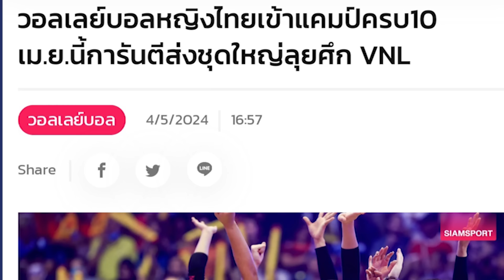ชุดใหญ่!! เพียว อัจฉราพร มาแล้ว วอลเลย์บอลสาวไทยพร้อม!!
อัจฉราพร คงยศ นักวอลเลย์บอลหญิงทีมชาติไทย
ที่เดินทางไปเล่นวอลเลย์บอลลีก ที่ประเทศญี่ปุ่น
ตอนนี้ได้เดินทางกลับมาสู่ประเทศไทยเป็นที่เรียบร้อยแล้ว
เตรียมพร้อมเพื่อเข้าฝึกซ้อมร่วมกับทีมชาติไทยชุดใหญ่เร็วๆนี้
คลิปนี้ ได้รวบรวมความเคลื่อนไหว ข่าวเกี่ยวกับวอลเลย์บอลหญิงทีมชาติไทย
เช่น ความเคลื่อนไหวของ ชัชชุอร โมกศรี
อัจฉราพร คงยศ และคนอื่นๆที่ได้เริ่มเข้าฝึกซ้อม
เพื่อลงแข่งขันในรายการ vnl 2024
รวมทั้งข่าวอัพเดทเรื่องอื่นๆ เช่น ข่าวการแข่งขันวอลเลย์บอล
รายการ sea v league 2024